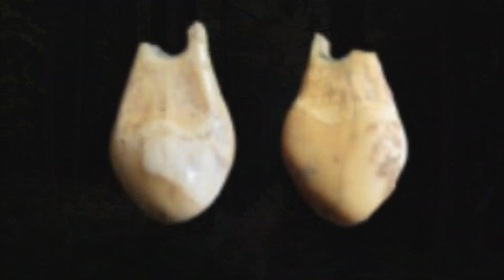The US Air Force Has Admitted They've Created Something So Advanced That It Will Change Everything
The US air force has admitted they've created something so advanced that it will change everything. Today, we take a look at what the US air force just announced.

Whether you would rather sit back and enjoy watching the Incredibles, or if seeing the Fantastic Four on your screen is more your thing, from Violet to the Invisible Girl, our TVs have seen plenty of force fields. Though now, according to whispers from the US Air Force, the ever so popular science fiction trope could become a reality, in a future that is not so far, far, away. An announcement from the AFRL or Air Force Research Lab, released a report in the early summer of 2021.